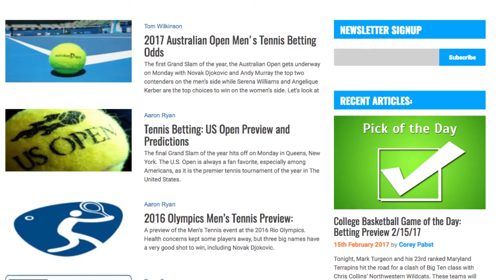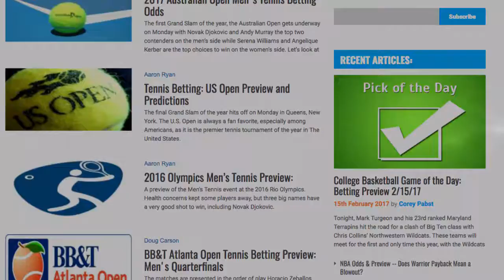ATP Open 13 Tournament Preview Odds Picks | Marseille, France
ATP Tennis | 2017 Open 13 | Tournament Preview | Marseille, France | Odds Betting Picks and Predictions

Event: ATP – Open 13
Date: Monday, February 20th – Sunday, February 26th, 2017
Location: Palais des sports de Marseille, Marseille, France
TV: Check local listings

The Open 13  at the Palais des sports de Marseille, in  France,  will begin on Monday, February 20th and run through  Sunday, February 26th, 2017
The Open 13 started in 1993 as a World Series event, then it moved to the International Series before becoming a World Tour 250 event in 2009.   It is played on indoor hard courts in Marseille, France.

It’s always an intriguing tournament to watch as a pair of Frenchmen – Jo-Wilfried Tsonga and Gael Monfils – will have incredible support from the audience.
Both should be able to last deep into the tournament and vie for the crown.  Gael Monfils should be the top seed for this event, and he is one of a number of Frenchmen in the field, along with Lucas Pouille, 2-time winners Jo-Wilfried Tsonga and Gilles Simon, as well as Richard Gasquet.  Defending champion Nick Kyrgios of Australia will also be in Marseille, along with Grigor Dimitrov of Bulgaria and Alexander Zverev of Germany.